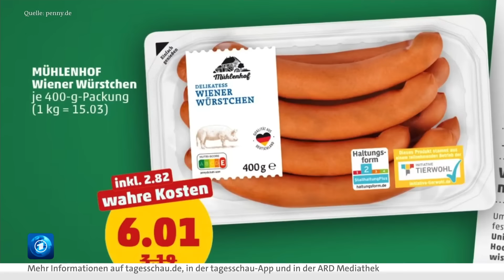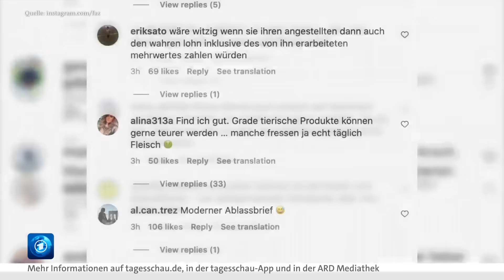Penny verlangt „wahre Preise“ – Produkte deutlich teurer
Seit Montag verlangt der Discounter Penny für neun seiner Produkte „wahre Preise“ – also Preise, die Umweltfolgekosten enthalten. Die Lebensmittel werden dadurch vorübergehend um bis zu 94 Prozent teurer.